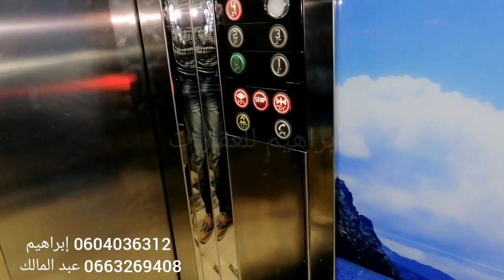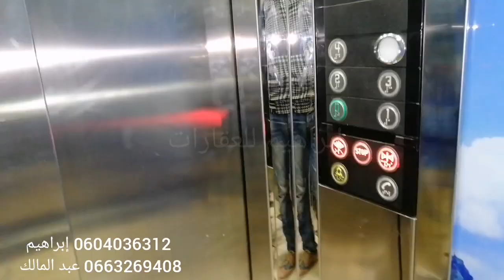شقة 2 واجهات إطلالة مفتوحة و العمارة بالمصعد والبارك لسيارة والموقع شارع لكبير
سلام عليكم ورحمة الله